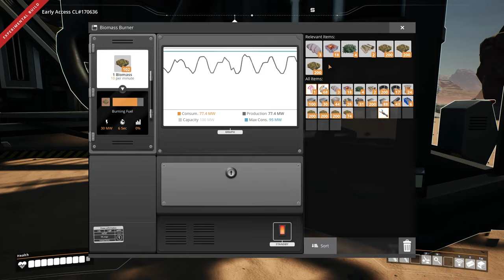CRASH Sites, CATERIUM, and More! Satisfactory Update 5 [EP2]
Welcome back, in this episode we hit crash sites, get alternate recipes, research caterium, and kill a whole lot of trees.